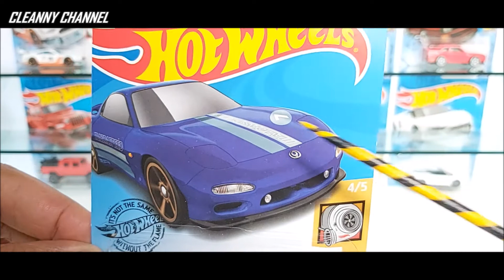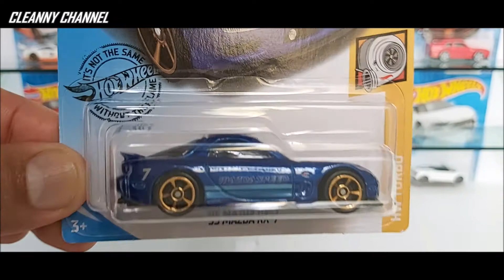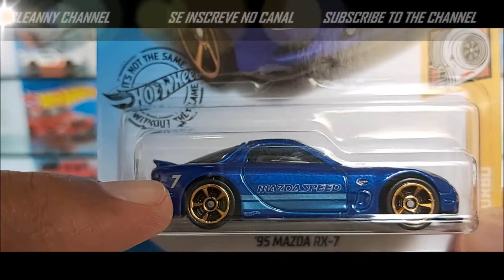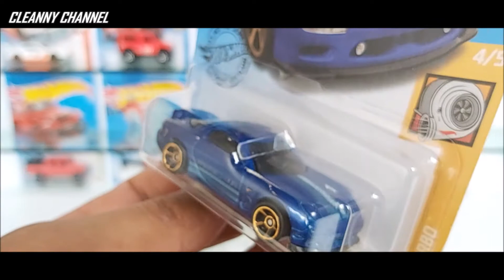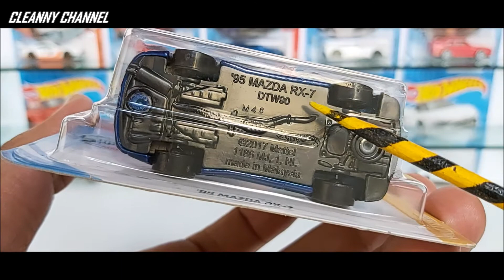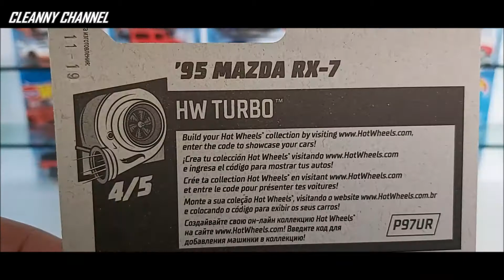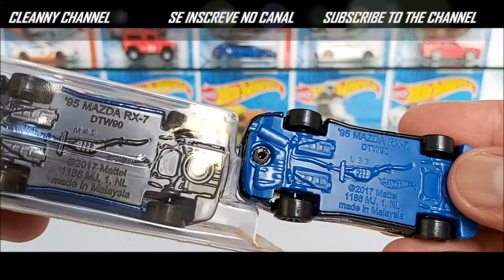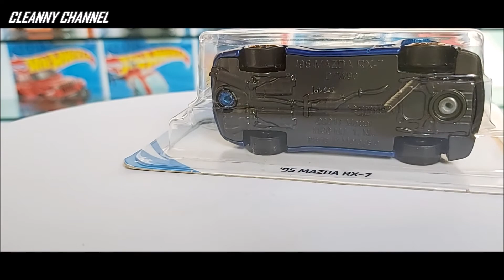CLÁSSICO DAS PISTAS [PT-BR]Cleanny channel #367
Miniatura Hot Wheels da coleção de 2020 HW Turbo hotwheels Coleção Turbo Miniaturas Diecast Cleanny channel